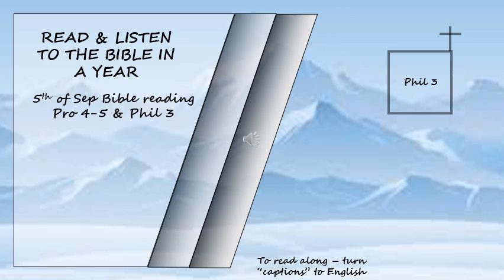OT, NT Listen to the Bible in a year 5th of Sep Bible Reading Read by David Suchet